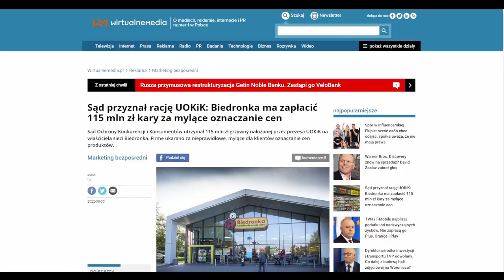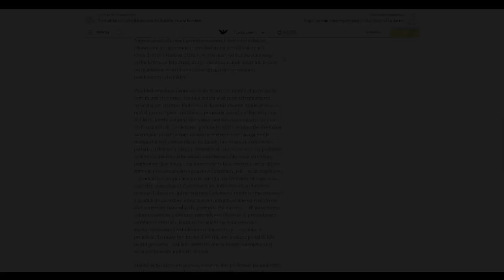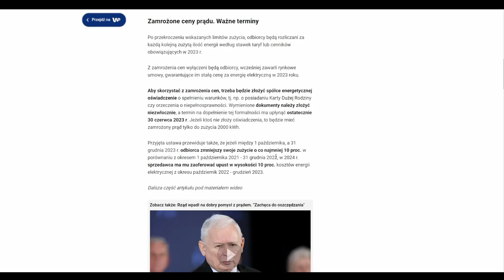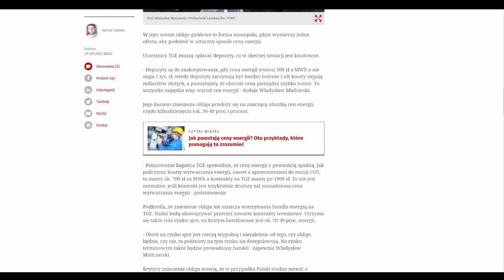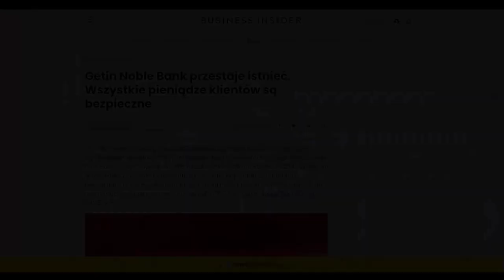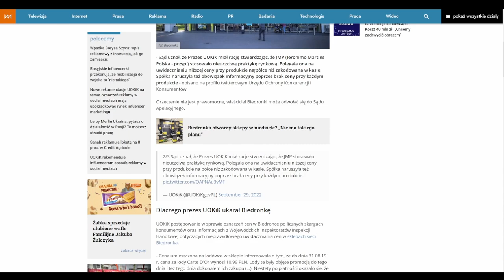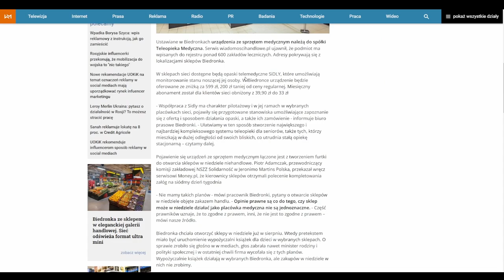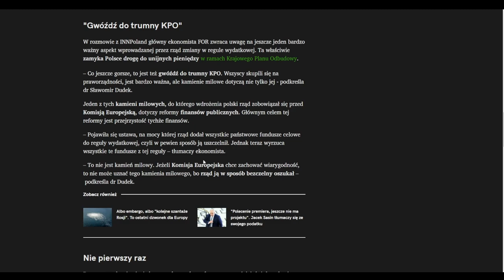Koniec Getinu, czy to polityczna zemsta? - Najważniejsze Informacje Tygodnia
Inflacja nie zwalnia, Getin Noble Bank przechodzi do historii, ceny mieszkań w końcu spadają, a Biedronka dostaje kolejne 100 mln kary od UOKiK, między innymi o tych tematach mówię w kolejnym odcinku Najważniejszych Informacji Tygodnia

➡ giełdy
➡ oszczędzania
➡ inwestycji
➡ akcji
➡ i wiele wiele więcej

Zapraszam na film pt.: "Koniec Getinu, czy to polityczna zemsta? - Najważniejsze Informacje Tygodnia NIT"

00:00 O czym dzisiaj
00:35 Podatek od nadmiarowych marż
08:26 Zamrożenie cen energii przyjęte
11:17 Ceny mieszkań spadają
14:02 Obligo giełdowe zniesione
16:15 Inflacja znów w górę
17:50 Koniec Getin Noble Bank
24:49 Biedronka dostanie ponad 100 mln zł kary
29:33 Budżet Polski do kosza?
33:55 Jak pije pies?